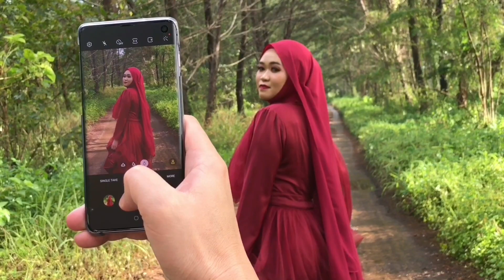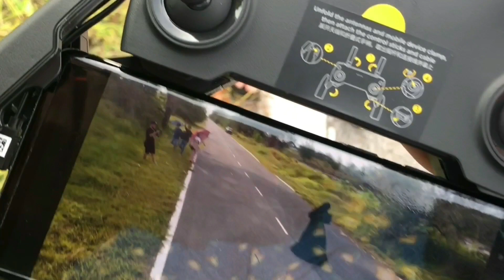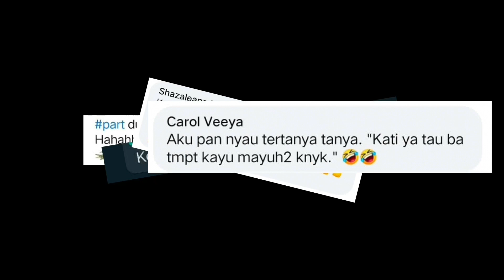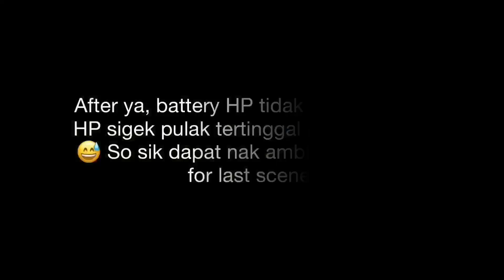BEHIND THE SCENE : Abi Pengerindu Tua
➡️ APT Team ⬅️